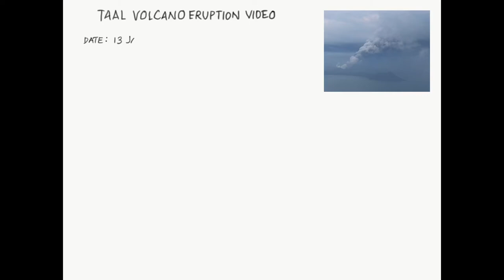Jan 13 Taal Eruption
Timelapse starts at 4:09 pm and continued for 40 minutes at 30 frames per second